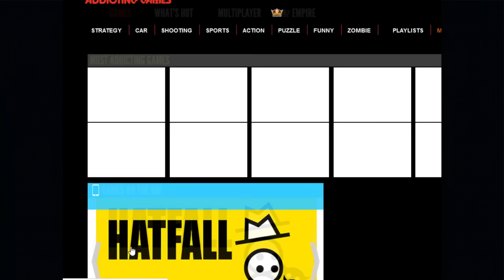FAILMAN: HERO FAILLEUR !